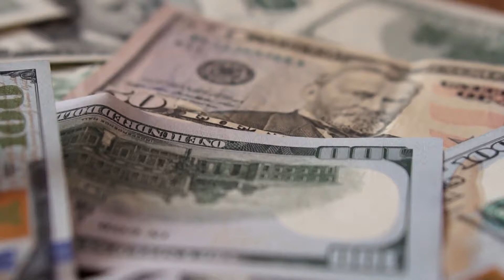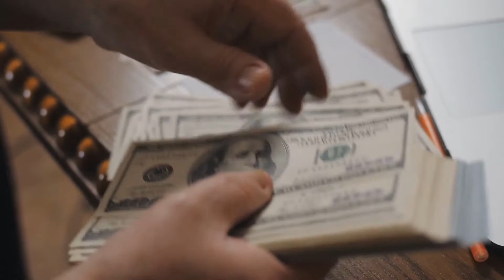What Is A Growth And Income Mutual Fund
Should you would like to get mutual funds, you will need to understand nearly everything you are able to on how to buy mutual funds. Mutual monetary funds may very well be solution to choose that allows you to produce really superior funds in your investment.